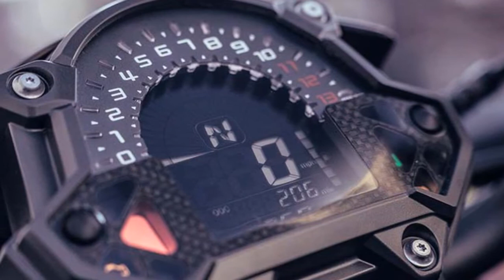2018 KAWASAKI Z900 ABS Review Rendered Price Release Date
2018 Kawasaki Z900 ABS Review Rendered Price Release Date.